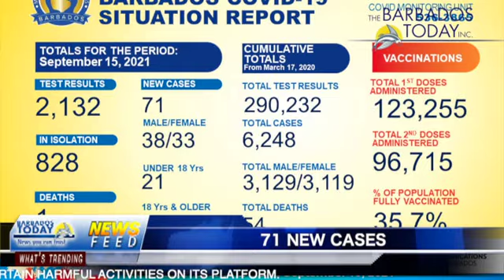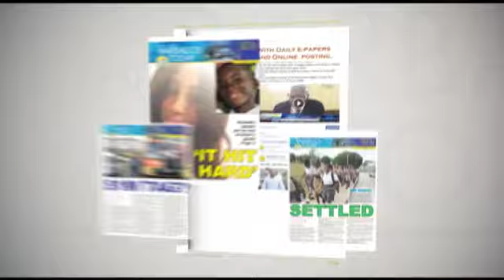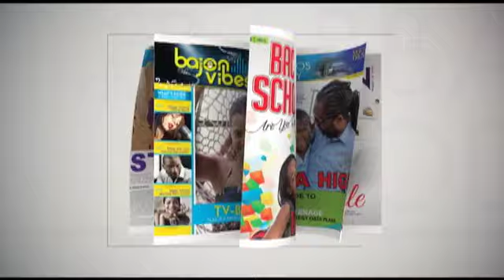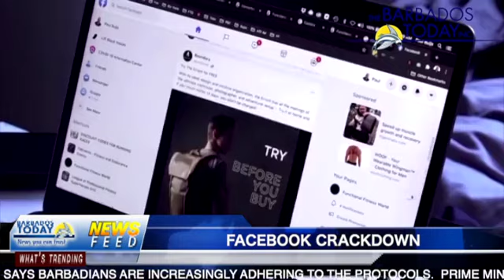BARBADOS TODAY EVENING UPDATE - September 16, 2021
Barbados records three COVID-19 deaths.
The CMO issues a stern warning to Barbadians to keep their guard up.
 71 new COVID-19 cases recorded